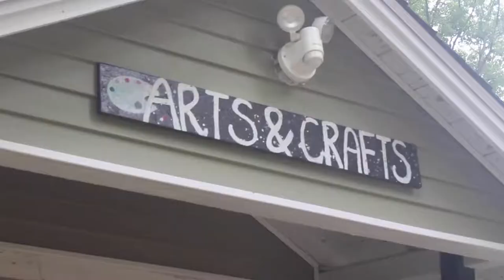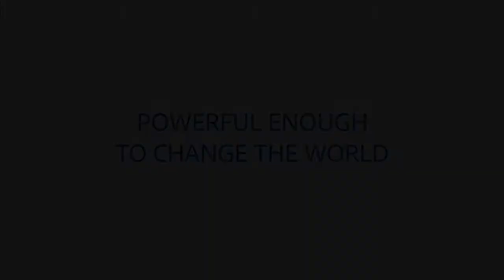Annual Campaign - Camp Laurelwood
"Federation helps Laurelwood achieve its goals in so many different ways: it provides scholarship opportunities, different activities, improves our facilities... they are one phone call away in many situations..." Ari Golub, Director, Camp Laurelwood